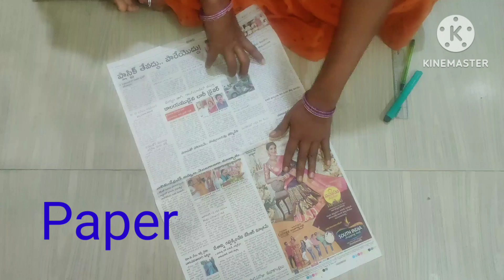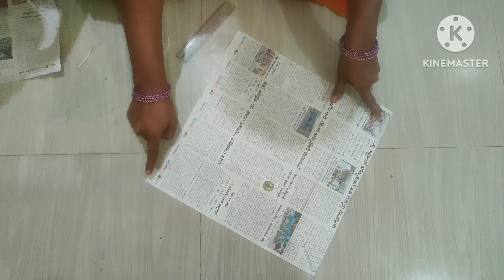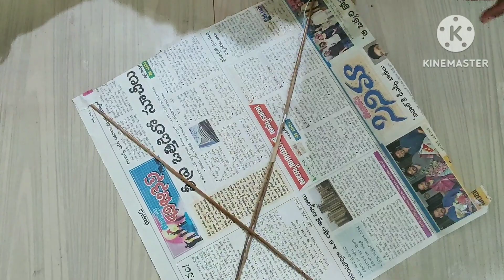kite making with paper#DIY Crafts# Ecofriendly#trending